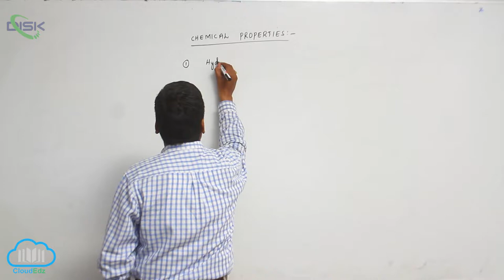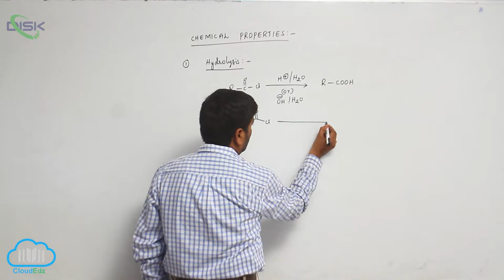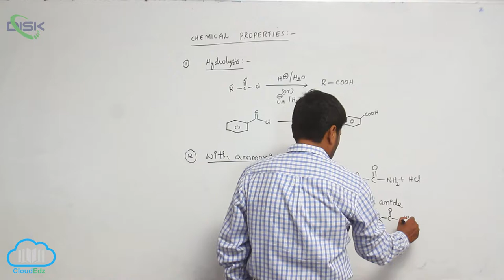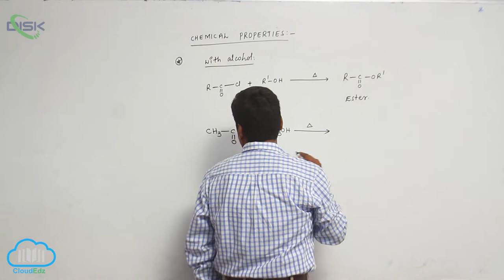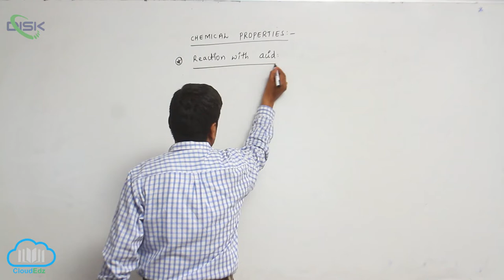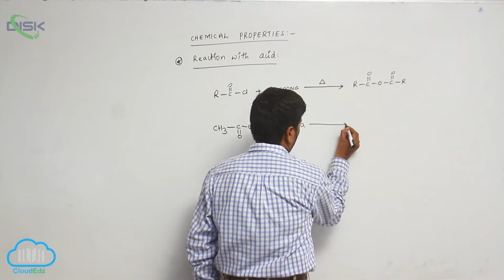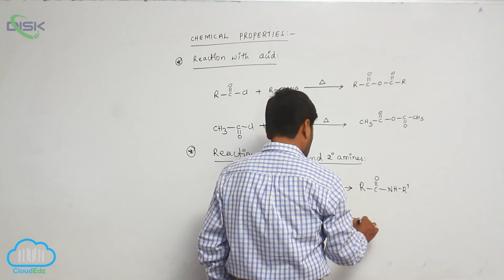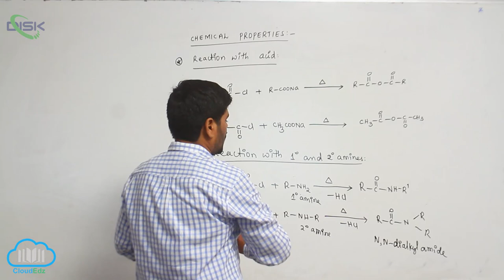Chemical Reactions of carboxylic acids || Chemical Properties of Acid Chloride 1 || Disk Telangana